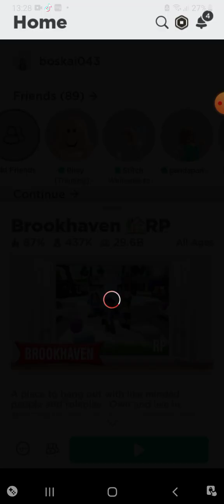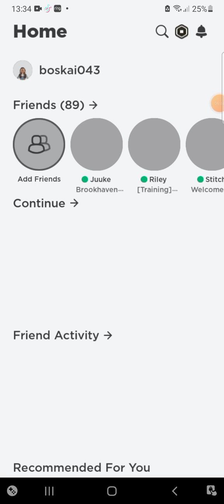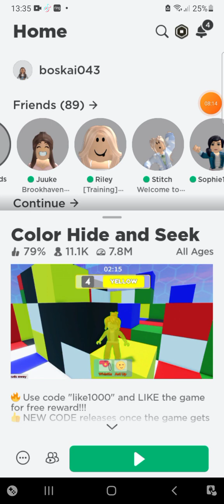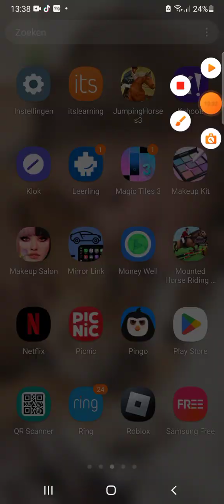10 april 2023